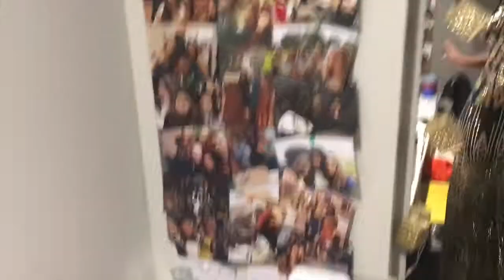EDINBURGH UNI VLOG #27: POLITICS BALL | HADDY JENG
*watch until the end... little surprise*
HELLOOOO!!! YOU BETTER OPEN ME UP :)

Welcome back to another Edinburgh Uni Vlog with me... Haddy Jeng! So glad you could join us! Today's vlog is slightly different since it isn't a weekly vlog but more of a daily one. I decided to show you what is was like to attend the Politics Ball. I don't know about you guys but this is the first ball I have attended so I definitely wanted to share some of the highlights! Watch how this inner-city girl was exposed to the boujee life... even if it was just for a night!

MUSIC
CRUEL & GREEDY - Ariana Grande / Snakehips / Zayn Mashup

MUSIC
Migos - T-Shirt (HXNS Remix)